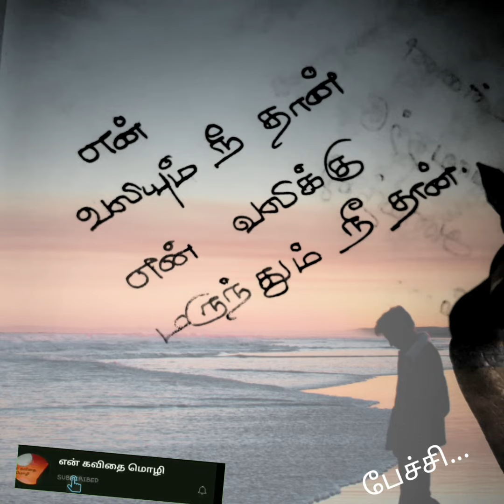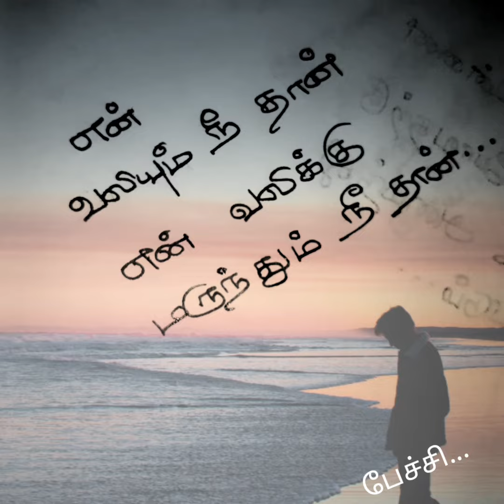என் வலியும் நீ தான்💔❤/Kadhal kavithaigal in tamil/tamil kavithaigal/love status